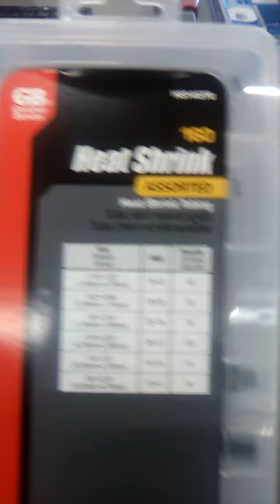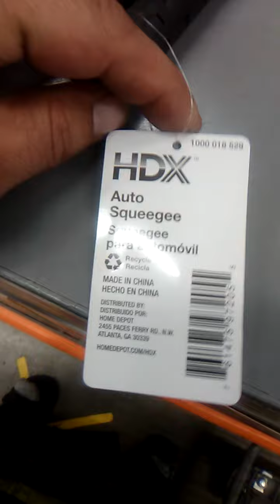Tuesday or Wednesday
HomeDepot Says Tami Says
Saturday
We Waited ... What Other Option Might U C
Actionable ?
Then Tami Emails R BizEmail URL
Real ID
LaDonNa+Tami Decided2Escal8Penalties
They Decided Recanting Call-In4Debit2Credit Card
They WannaM Believe We Will Never Hold2Conviction4IT
We Received Quote4HomeDepot
Saturday... Yesterday
Tami Held2Their New Planning Objective
Hence i M On R Own BackBurner
Waiting ... As WE B ThinKing
Modifying ForDinka+Ken`$Blank4Ms
We Will Share Raw Rough Drafts
& IF They Wish2Change IT Back
Then IT B Their FreeWill Rite2Choice
So Many Projects Here